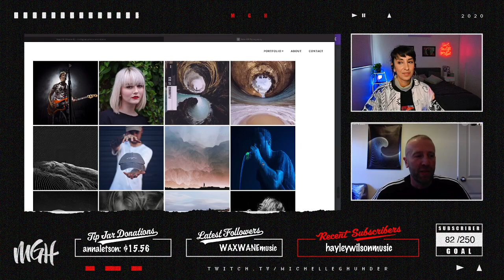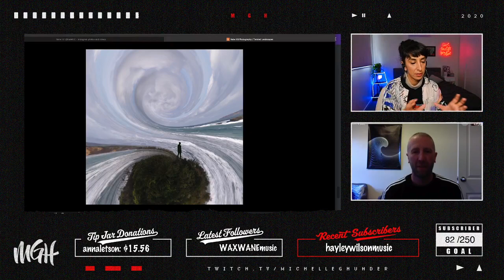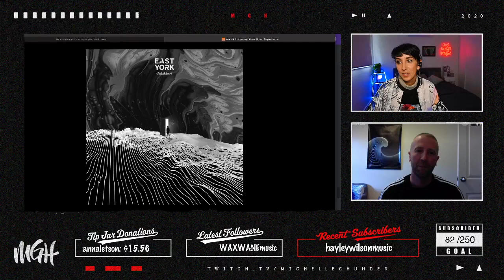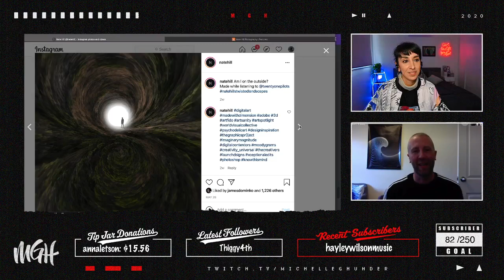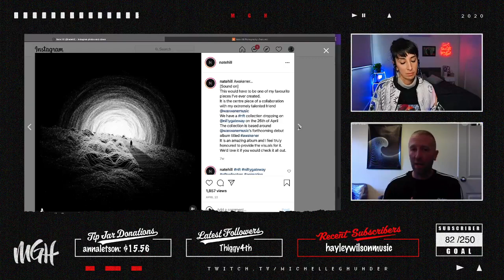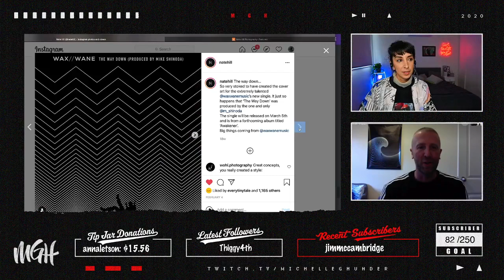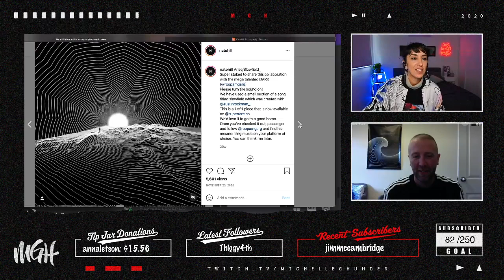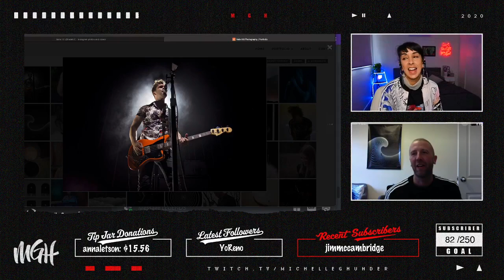Interview with Nate Hill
Interview with Nate Hill, we talk about all this music photography, digital art and NFTs! Brilliant chat!